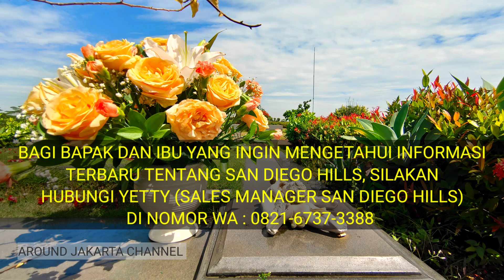GAK SEREM, KUBURAN INI MALAH INDAH BANGET, San Diego Hills Memorial Park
AROUND JAKARTA - San Diego Hills Memorial Park merupakan kompleks pemakaman mewah nan indah di Karawang Barat, tak jauh dari Jakarta.

Jika Bapak Ibu membutuhkan informasi terkini tentang San Diego Hills Memorial Park silakan hubungi Yetty (Official Sales Manager San Diego Hills Memorial Park) di nomor WA : 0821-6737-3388.